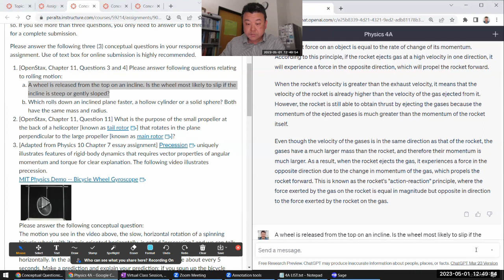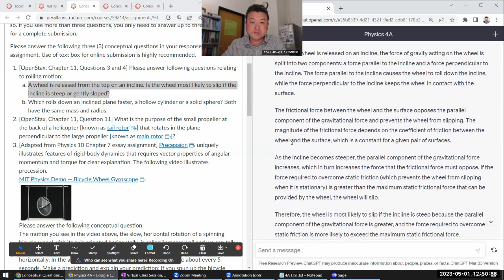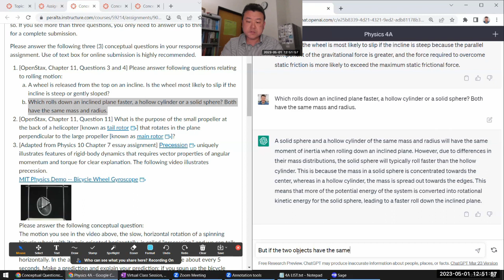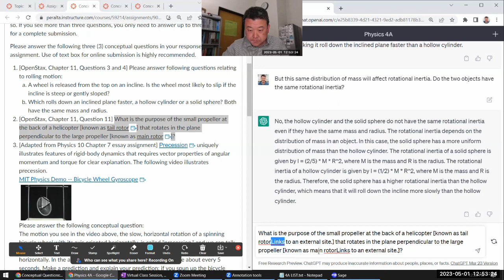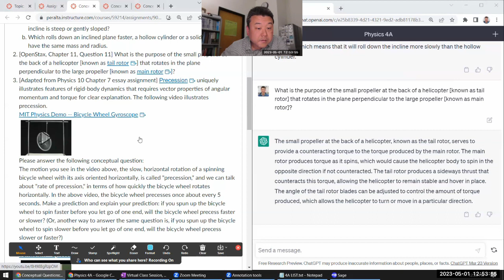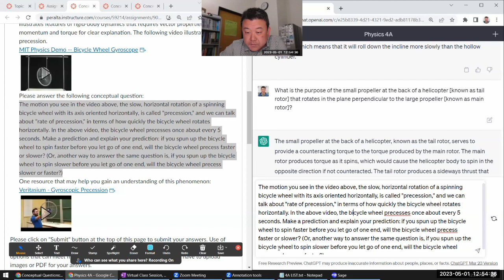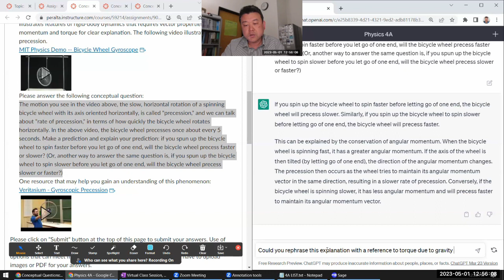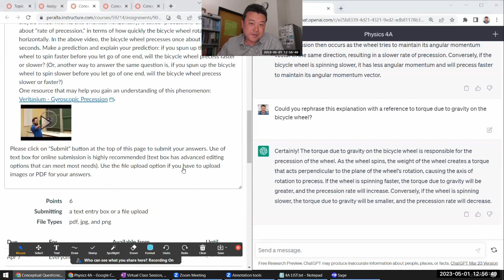Physics 4A - Conceptual Questions with ChatGPT - Rotation (Sp 2023)